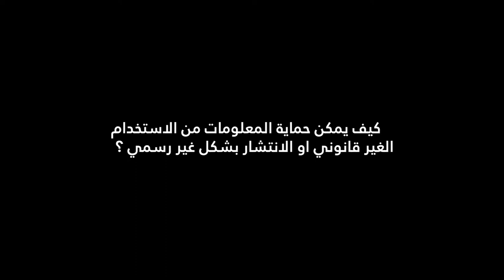21 كيق يمكن حماية المعلومات داخل نظام البيم ؟